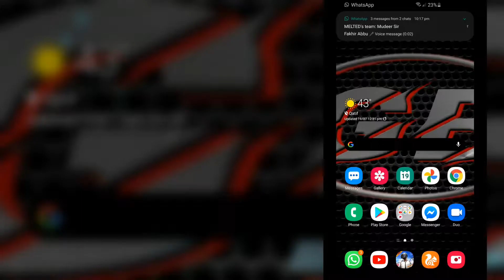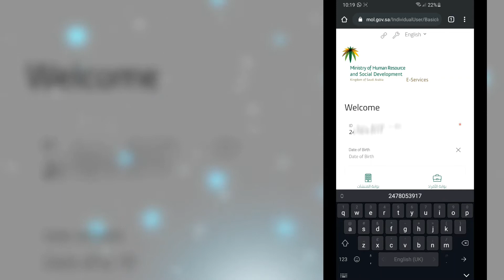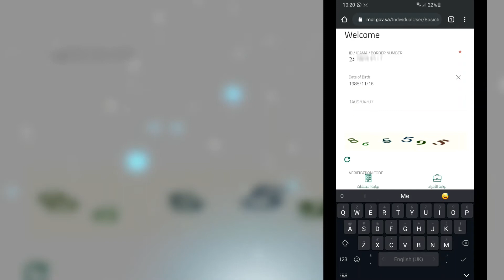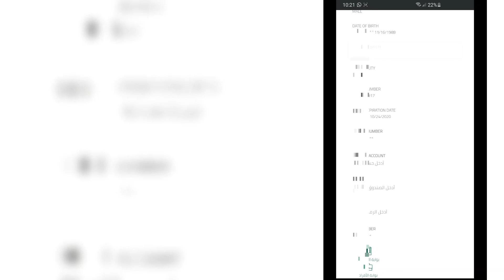IQAMA EXPIRY CHECK IN 1 MINUNT || WITHOUT ABSHER ACCOUNT IQAMA EXPIRY CHECK IN 1 MINUTE,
IQAMA EXPIRY CHECK IN 1 MINUNT||
WITHOUT ABSHER ACCOUNT IQAMA EXPIRY CHECK IN 1 MINUNT||

Note: all the images pictures shown in The Video Belongs to the respected owners and not me I'm not owner of any pictures showed in the video,,,

Hello Dosto!

Naya channel hai Please support kare           { Thank yo So much }